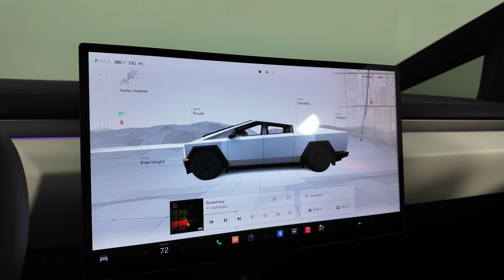2024 Tesla Cybertruck